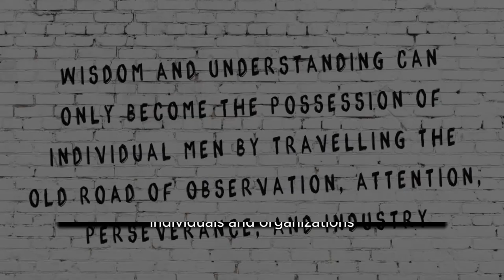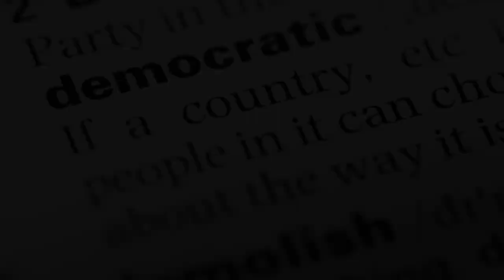"Election Challenges and Overcoming: A Journey Through Resilience"Trump Attorney Fani ilis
This educational video script seeks to delve into the complexities and challenges associated with electoral processes, with a focus on the events surrounding Donald Trump's presidency and subsequent elections. It aims to navigate through the intricacies of political discourse, presenting a balanced and informative perspective on the hurdles faced before, during, and after elections, particularly those that became prominent during Trump's tenure.

The script will explore various dimensions of electoral challenges, such as allegations of electoral fraud, legal disputes, and the broader implications of these issues on public trust and democratic integrity. By referencing specific instances from Trump's election campaigns and the aftermath, the script provides a concrete framework to discuss these abstract concepts.

The narrative is structured to foster an understanding of the resilience required to overcome electoral challenges, emphasizing the collective responsibility of leaders, communities, and individuals in upholding the democratic process. It highlights the importance of transparency, legal recourse, and civic engagement in addressing and surmounting obstacles that may undermine electoral fairness and integrity.

Furthermore, the script underscores the role of leadership in bridging divides and steering the nation towards a path of recovery and unity post-election. It calls upon viewers to participate actively in democratic practices, from being well-informed voters to engaging in constructive political discourse, thereby contributing to a robust and resilient democracy.

Overall, this script is an invitation to reflect on the challenges of modern elections, the enduring strength of democratic systems, and the vital role each citizen plays in ensuring the vibrancy and health of their democracy. It is a call to action, urging engagement, dialogue, and unity in the face of adversity, with the aim of fostering a more informed, inclusive, and participatory political landscape.